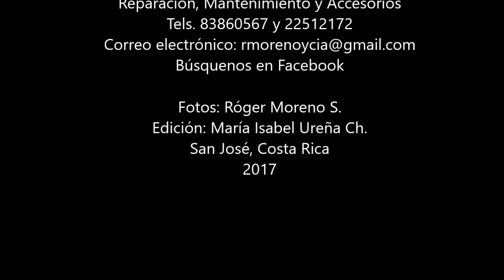REPARACIÓN CORNO FRANCÉS / RM INSTRUMENTOS MUSICALES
Este corno francés llegó con golpes a nuestro taller. Observe el resultado de nuestra reparación. RM INSTRUMENTOS MUSICALES: Reparación, Mantenimiento y Accesorios. Búsquenos en Facebook. Tels. 83860567 y 22512172.